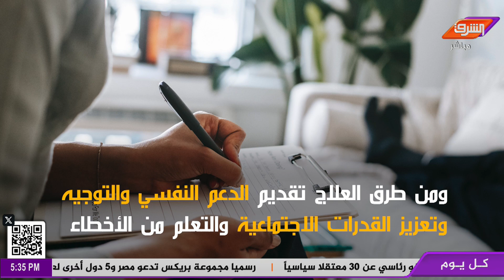الطفل السارق ... كيف نقي أطفالنا من هذا الداء ؟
مع د .سعدية أبو عواد - متخصصة تربوية ونفسية
انتسب الآن لقناتنا على يوتيوب: